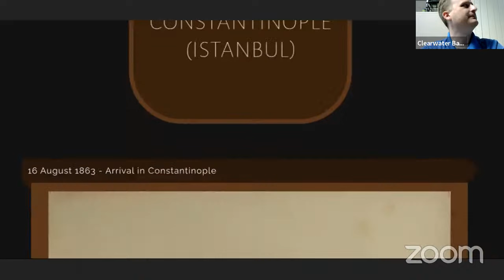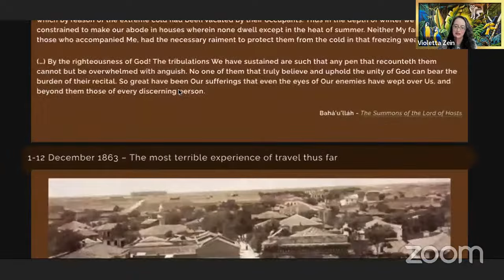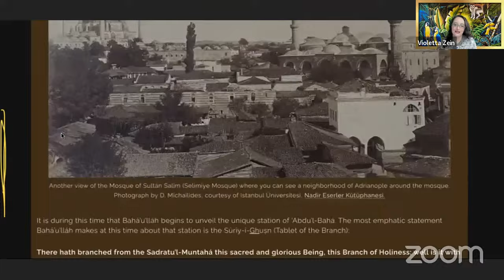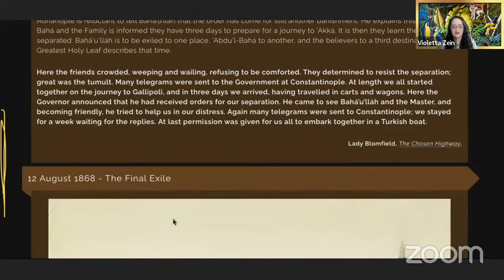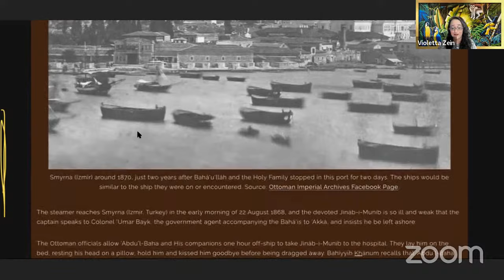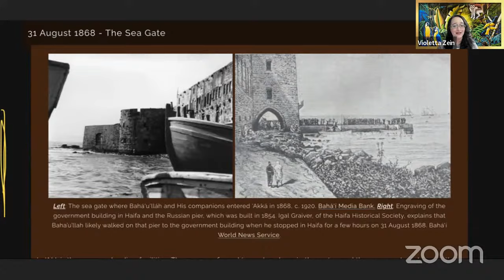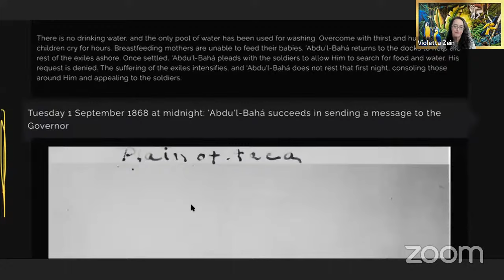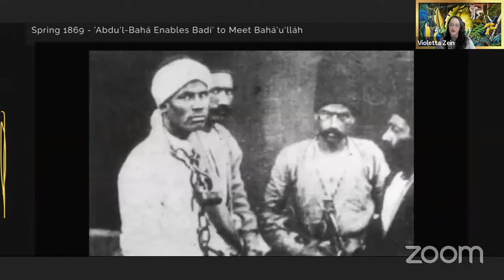The extraordinary Life of Abdu’l-Bahá: Day 2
Today we covered 'Abdu'l-Bahá's life during the second and third exiles of Bahá'u'lláh in Istanbul and Edirne, the harrowing sea-journey to 'Akká, the fourth exile of Bahá'u'lláh, the arrival of the Holy Family in the Most Great Prison and their first year in the barracks.

(Until the story of Badi finishes)

This class is offered as part of Firm Foundation Academy 2023, in collaboration with the Desert Rose Baha'i Institute, and the Bahá'ís of Clearwater, Florida.